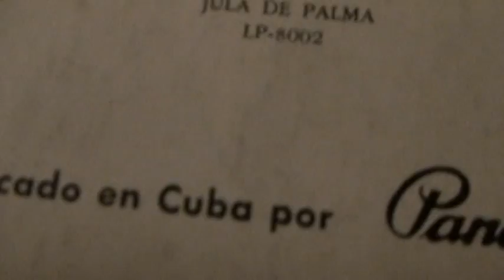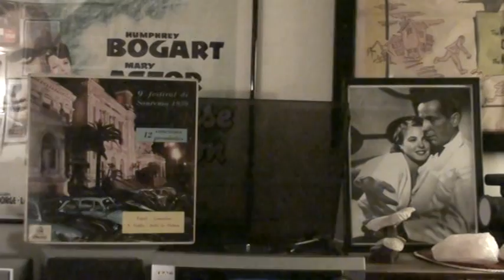LUCIANO TAJOLI "LI PER LI"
san remo 59,il piu grande cantante italiano vittima del polio da bambino ,ingiustamente era ancora vittima del potere musicale italiano ,che per altri due anni lo avrebbe tenuto fuori e quindi LUCIANO TAJOLI in secondo luogo incideva le canzoni vincitrici dopo il festival,in questo lp ne canta 4.ecco 'li per li" buon ascolto.